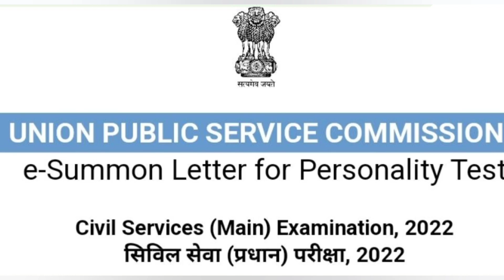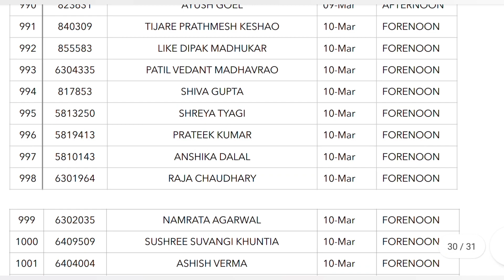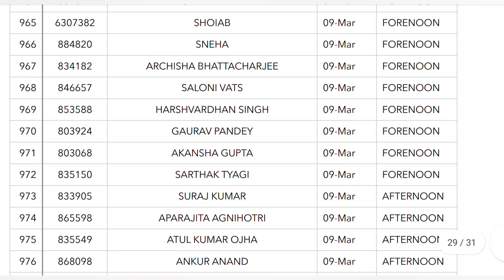UPSC:2022 इंटरव्यू अपडेट!uppsc